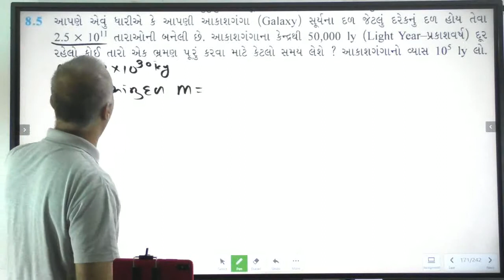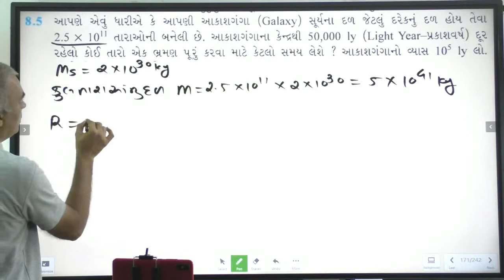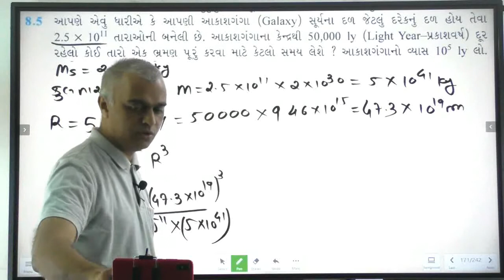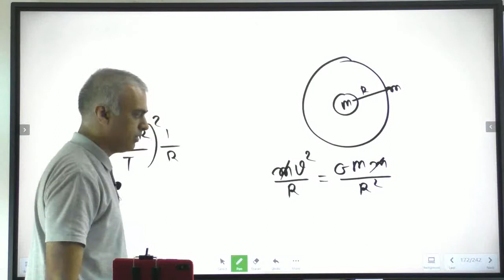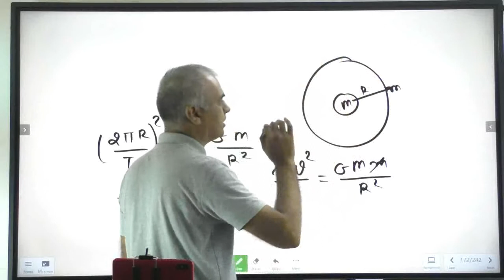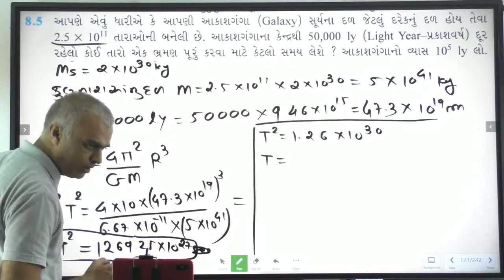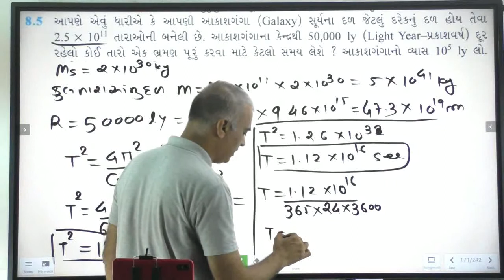8.5 NCERT Solutions |Chapter-8|STD-11| Gravitation | PHYSICS GUJARATI MEDIUM | Gandhinagar